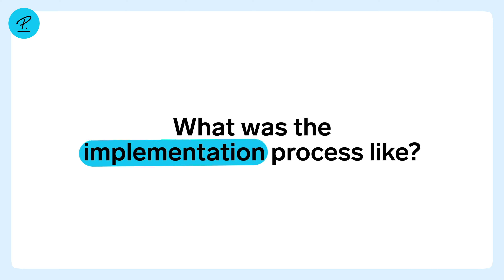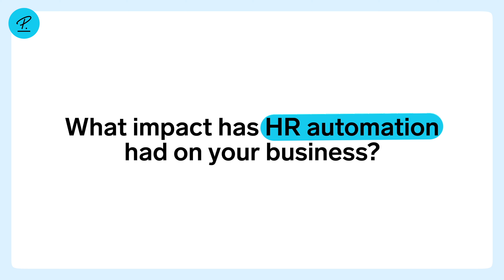Customer Success: Core & Personio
In this video, Personio's customer Core shares their HR success story: Laura Mohan (HR Business Partner), Chloe Byrne (HR Administrator), Donal Maples (HR Administrator/Recruitment) and Nicole Grier (HR Generalist) share insights into how Personio has helped them automate processes in order to become more efficient and make more time for strategic projects.

About Core: Core is Ireland’s largest marketing communications company with over 300 people working across the key areas of marketing communications - research, data science, strategy, media planning, creative development and implementation. They are a collective of eight practices and their wonderful people are at the centre of our success.